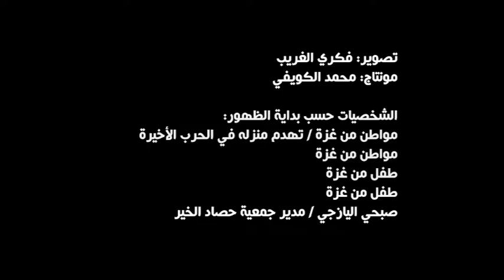عيد الاضحى في غزة - اضاحي - قناة الوطن الجزائرية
My Blogger
shorturl.at/MPUX8

تحتوي القناة على اعمالي في مجال الاعلام وشروحاتي واعمال الطلاب

صناعة المعرفة
‎Sunday, ‎October ‎5, ‎2014, ‏‎5:41:34 PM محمد كويفي
غزة الان
فلسطين اليوم
اسمعني
وكالة شهاب
سكاي نيوز
الجزيرة عاجل
اخابر غزة الان
الاخبار العاجلة